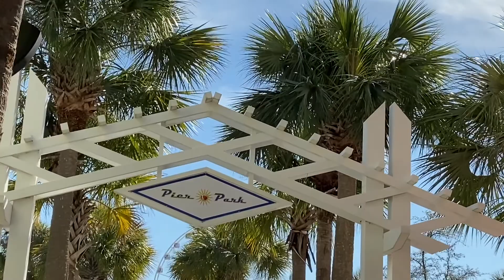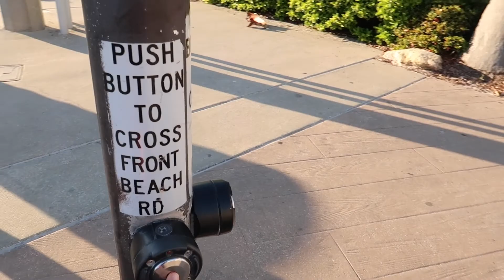65. Ура! Новая поездка в Панаму Сити!!! Что есть вегану в рыбном ресторане???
Добрый день, дорогие друзья! Меня зовут Ольга, я замужем за американцем и уже много лет живу на юге США, в солнечном штате Алабама.
Я создала этот канал, чтобы поделиться с вами своей жизнью в Америке, буднями и праздниками, прогулками и путешествиями.
Обычаи, традиции, интересные рецепты как американской, так и интернациональной кухни, наблюдение за жизнью моих двух ленивых пушистиков- котов гималайцев- все это и многое другое, я планирую размещать на своем канале. Присоединяйтесь!!! Будем путешествовать вместе! Жду Вас на своем канале